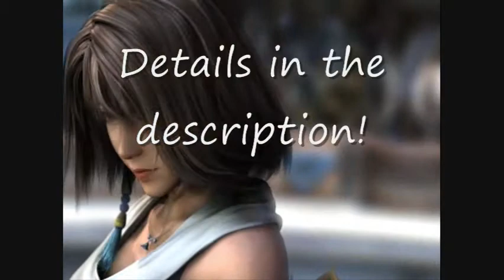Short & Sweet Intro Contest [CLOSED/RESULTS UP/CHECK RESPONSES!]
So...being myself and slightly random, I decided to host a contest. A intro contest, just for the fun of it. If you have any questions, please ask!

Rule 1: Use any footage from all Final Fantasy, all Kingdom Hearts and all Dead Fantasy. Extra footage if asked.
Rule 2: No shorter than 10 sec and no longer then 40sec.
Rule 3: No collabs or MEPs (just making sure, but its kind of hard to do a collab or MEP with an intro)
Rule 4: Video must not be older than three months.
Rule 5: One Video per person.

Prizes:
3rd place: I will rate 10 videos and make you an intro (song of your choice if possible).
If there are any honorable mentions, I will rate 5 of their videos.

Judging:
Effects:   /5
Timing:   /5
Creativity:   /5
Flow:   /5
Personal Enjoyment:   /5

Judge: Me, AnimeLover147
Starts: January 26th, 2010
Ends: February 28th, 2010
EXTENEDED END TIME: March 5th, 2010